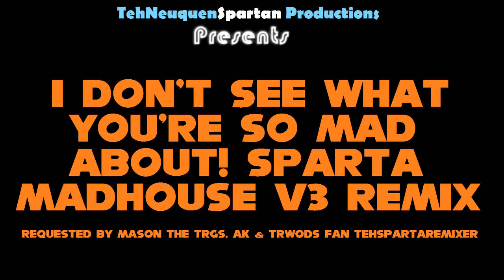(PLEASE DON'T BLOCK THIS) I don’t see what you’re so mad about! Sparta Madhouse V3 Remix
Requested by @TehMasonSpartan

This is Gift for You! @vasquezjeovany78 @jujushehadehproductions @TehRaidenSpartan60 @deadchannel343 @YTHStudioProductions @TehMasonSpartan @RetroTVProgrammeProductions @CBSpartaBoy and etc.